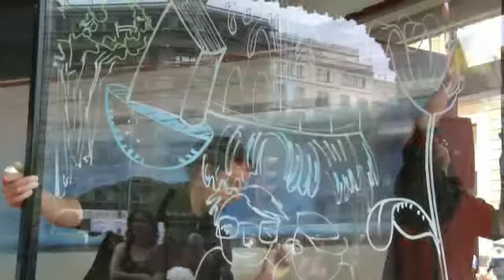Stand TMB Sant Jordi